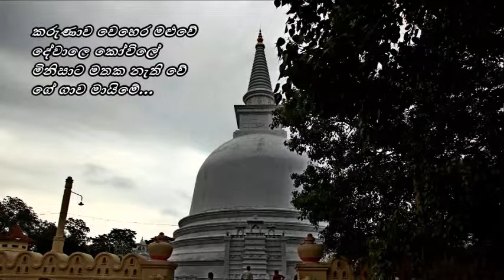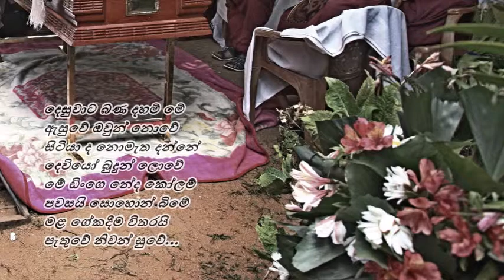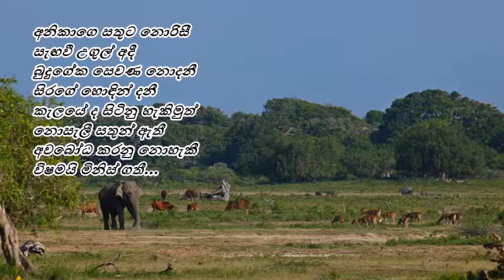Karunawa Vehera Maluwe - කරුණාව වෙහෙර මළුවේ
කරුණාව වෙහෙර මළුවේ
දේවාලෙ කෝවිලේ
මිනිසාට මතක නැති වේ
ගේ ගාව මායිමේ...

දෙසුවාට බණ දහම් මේ
ඇසුවේ ඔවුන් නොවේ
සිටියා ද නොමැත දන්නේ
දෙවියෝ බුදුන් ලොවේ
මේ ඩිංගෙ නේද කෝලම්
පවසයි සොහොන් බිමේ
මළ ගේකදීම විතරයි
පැතුවේ නිවන් සුවේ...

අනිකාගෙ සතුට නොරිසී
සැඟවී උගුල් අදී
බුදුගේක සෙවණ නොදනී
සිරගේ හොඳින් දනී
කැලයේ ද සිටිනු හැකිමුත්
නොසැලී සතුන් ඇතී
අවබෝධ කරනු නොහැකී
විෂමයි මිනිස් ගතී...

පද රචනය : ප්‍රේමකීර්ති ද අල්විස් (Premakeerthi de Alwis)
තනුව සහ සංගීතය : රෝහණ වීරසිංහ (Rohana Weerasingha)
ගායනය : අබේවර්ධන බාලසූරිය (Abewardhana Balasooriya)